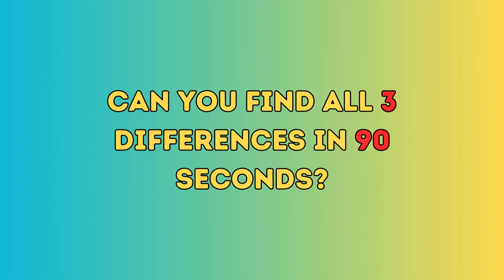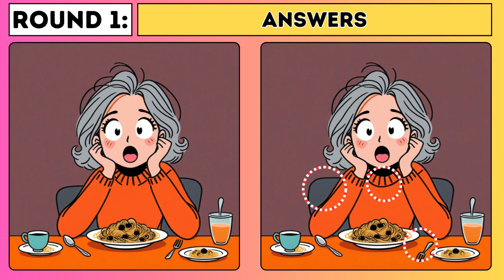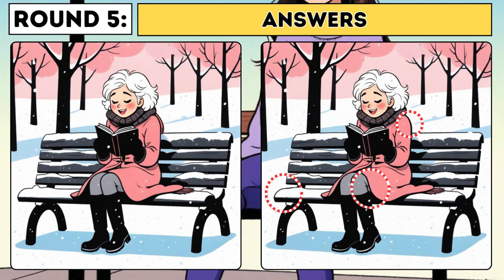【Find the Difference】 Spot and Find All Differences!